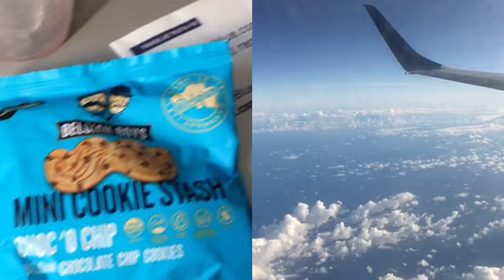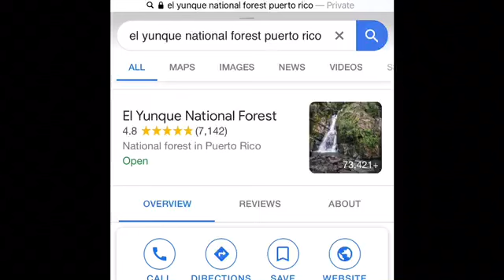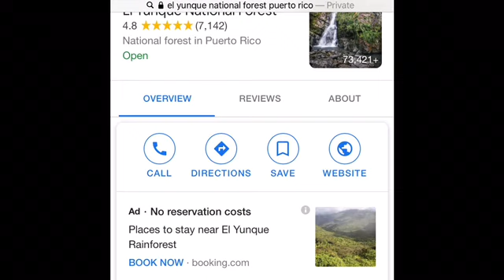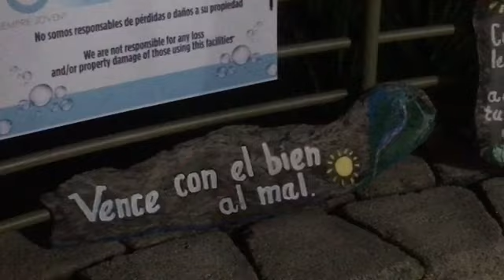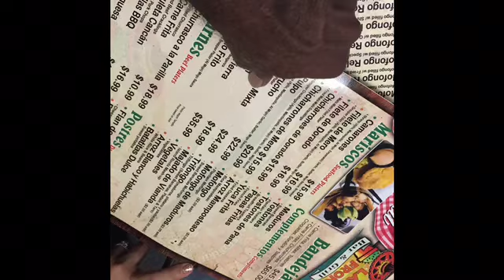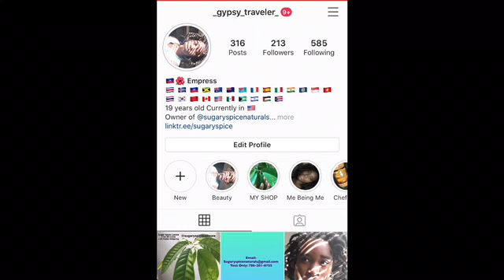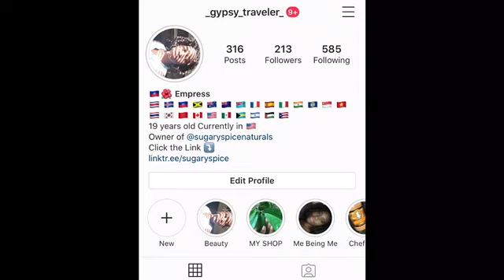Puerto Rico Vlog | Part 1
HEY DUDES & DUDETTES!!!

BEST NATURAL HAIR SHAMPOOS
Alaffia Shampoo ⇢

Dr. Bronner's Pure-Castile Liquid Soap - Peppermint, 8 Oz ⇢

⌠edited by⌡

⇢ Lanyce Lecorps Petitfrere

video filmed and edited by Lanyce Lecorps Petitfrere
 Vagina Probiotics

Garden of Life Dr. Formulated Probiotics

Garden of Life RAW Probiotics Vaginal Care

FTC

NUT MILK BAG